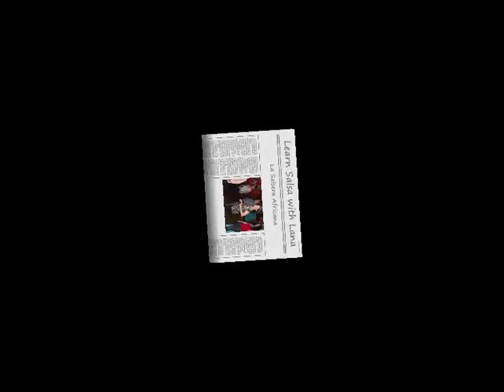Learn salsa with Lana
Lana we love you!